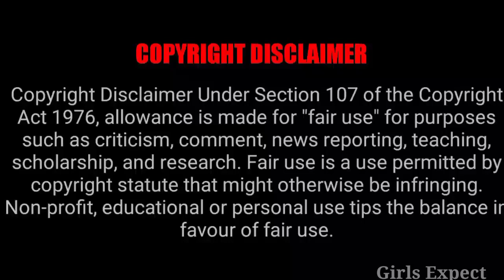Vijay Tv Serials Week 23 Trp Ratings